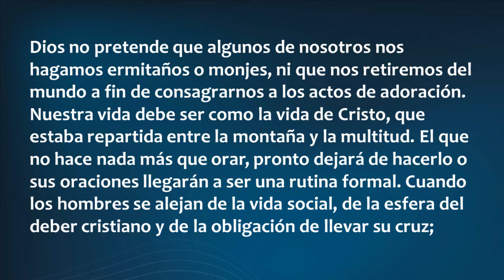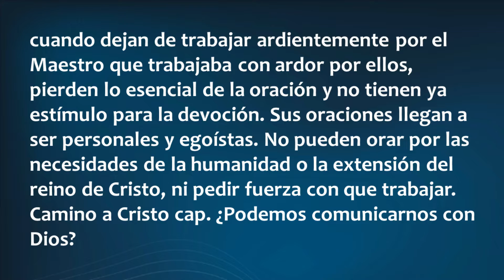Sermones cristianos - ¿Qué sucede cuando lo único que hacemos es orar?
Por una fe sencilla y tranquila el alma se mantiene en comunión con Dios y recoge los rayos de la luz divina para fortalecerse y sostenerse en la lucha contra Satanás...  Orad en vuestro gabinete; y al ir a vuestro trabajo cotidiano, levantad a menudo vuestro corazón a Dios. De este modo anduvo Enoc con Dios. Esas oraciones silenciosas llegan como precioso incienso al trono de la gracia. Satanás no puede vencer a aquel cuyo corazón está así apoyado en Dios.  DIOS NOS CUIDA CAPÍTULO: Agosto 21. AGUARDA A QUE PIDAMOS.